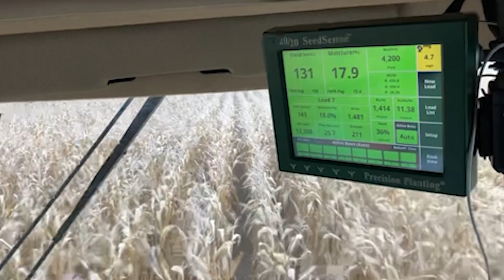Tracking Down Causes for Large Yield Swings -Corn Addition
Take time during harvest to investigate the wild yield swings in this year’s crop to help track down the cause. When yield starts to swing in the combine, see if you can identify the issue from what you can see in the cab (plant height, standability), then stop, get out and look around. Compare stand count in the good and bad areas, evaluate ear count and stalk size, evaluate ear size and position of the ears, and finally check to see how the ears filled out. Knowing the reason for the yield loss can help shape management decisions for that field in the future.